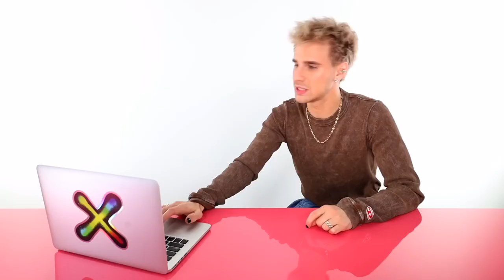Emo scene hair color transformations gone wrong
Hi Beautiful! Today we watch some emo/ scene queens attempt to color their hair some wild colors! It didn’t quite go as planned tho…

XMONDO Instagram:

 / xmondohair

Blakehomie:

 • cutting and dyeing my hair again… oops
Acidmilk:

 • ☆getting the scene hair of my dreams☆